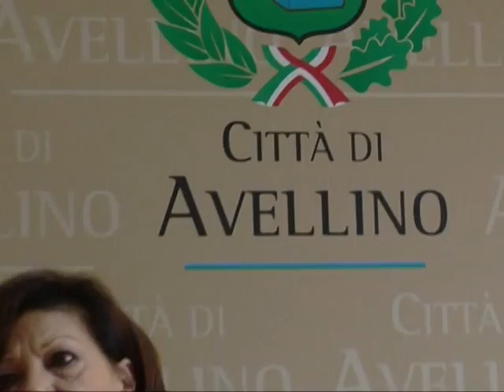TG MEDIATRE - La corte dei conti prende atto del piano di risanamento del comune di avellino